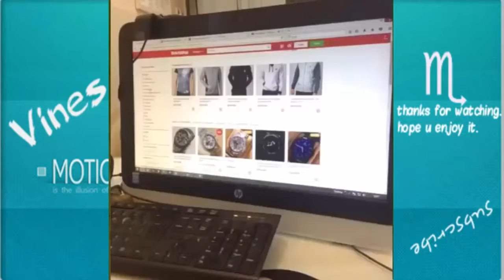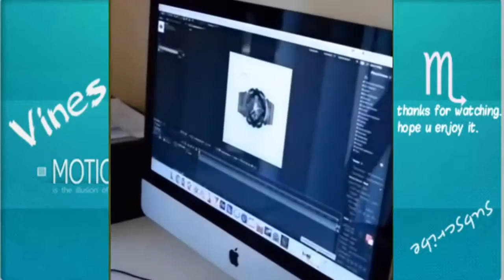Top 10 magic tricks 2016 Most amazing magic trick ever